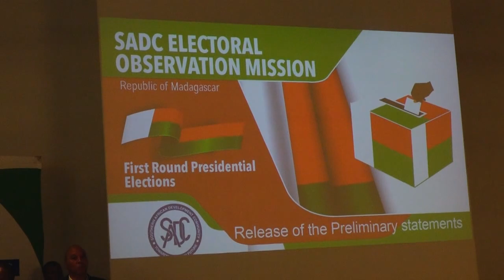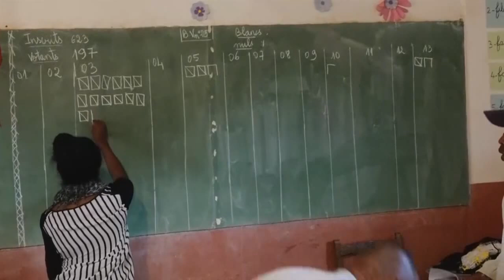Journal VF │ Viva Tv Madagascar │ 18 Novembre 2023